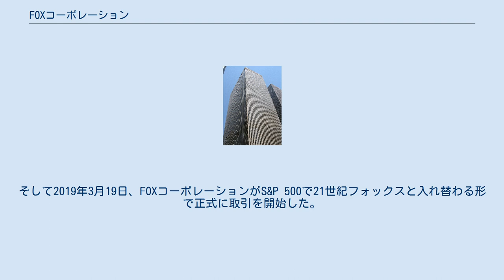FOXコーポレーション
ルパート・マードック
FOXコーポレーション（ふぉっくすコーポレーション、Fox Corporation）はアメリカ・ニューヨークに拠点を置くテレビ放送の企業。
2019年に前身となる21世紀フォックスがウォルト・ディズニー・カンパニーに買収された際に発足した。
 2017年12月、ウォルト・ディズニー・カンパニーが21世紀フォックスの映像製作事業、ケーブル放送事業、映像配信サービス事業の買収（ディズニーによる21世紀フォックスの買収）を発表した。
そして残った事業に関しては新たな会社が立ち上げられ、事業を継続することとなった。
これはディズニーが既に放送ネットワークであるABCや、スポーツ放送局であるESPNの大部分を所持しているため、寡占が懸念されたためである。
 2018年に入ると、コムキャストが21世紀フォックスの買収を考えている事が明らかになった。
これはイギリスのメディア企業Sky獲得のためで、当時21世紀フォックスはSkyの株を多数保有していた。
そのためディズニーは21世紀フォックスの買収額を大幅に引き上げる事となった。
しかしその後コムキャストは21世紀フォックスの買収を断念し、その理由をSky単体での獲得へ集中するためとしている。
 2019年3月12日、ディズニーは2019年3月20日までに買収が完了すると発表した。
そして2019年3月19日、FOXコーポレーションがS&P 500で21世紀フォックスと入れ替わる形で正式に取引を開始した。